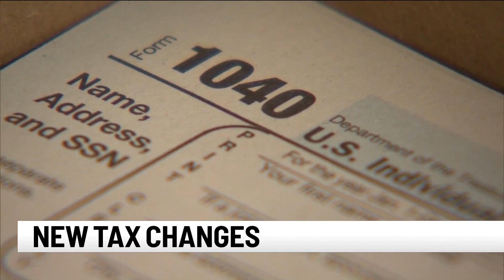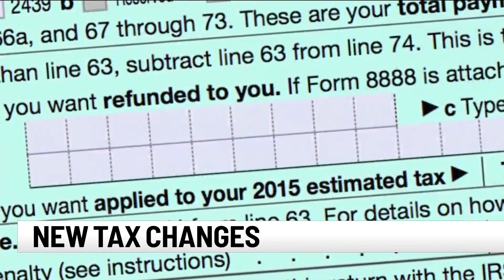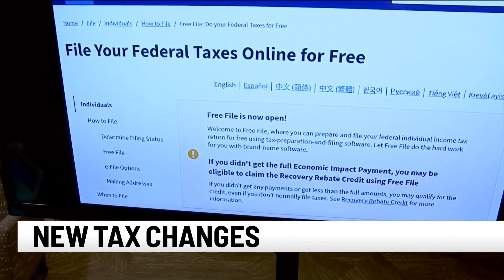Greenville tax pros talk changes because of COVID19